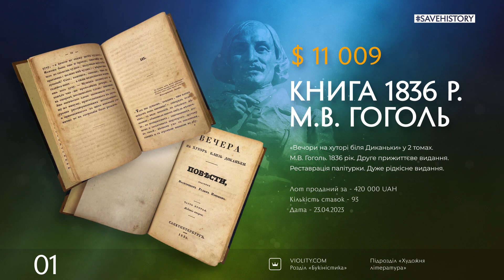10 найдорожчих лотів квітня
Квітневий  топ-лотів «зібрав» предмети з різних напрямків колекціонування й відповідних розділів сайту Віоліті — букіністика, фалеристика, нумізматика та інші. Друге прижиттєве видання «Вечорів на хуторі…» М.В. Гоголя, Орден За Особисту Мужність, 10 рублів 1910 року тощо. Ці 10 предметів антикваріату коштували колекціонерам понад 1 мільйон 600 тисяч гривень.

ТОП проданих ЛОТІВ за 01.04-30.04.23:
1. Книга 1836 року М.В. Гоголь
2. Радянський орден
3. 10 рублів 1910 року
4. Годинник Longines
5. 2 карбованці 1942 року
6. Ікона Богородиці
7. Картина Х. Костанаді
8. Пляшка-ведмідь
9. Срібна ваза
10. Погруддя Пія IX

Violity — сайт для продажу і покупки ексклюзивних предметів. Ресурс працює вже 16 років, і щодня тут виставляється понад 200 000 лотів — монети, медалі, марки, картини, ігри та інше. Тисячі колекціонерів з різних країн беруть участь в торгах, діляться досвідом, знаходять рідкісні експонати. Зберігайте історію разом з Віоліті!